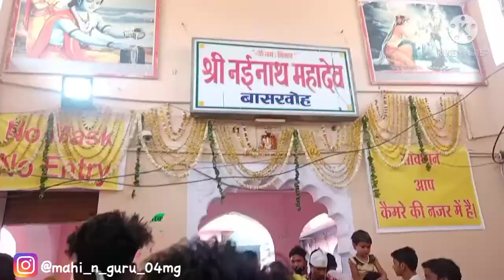Shivratri pr Bhole baba💝🙏 tak kese pahuche Drwana Jangal😳 || Fit Mahi